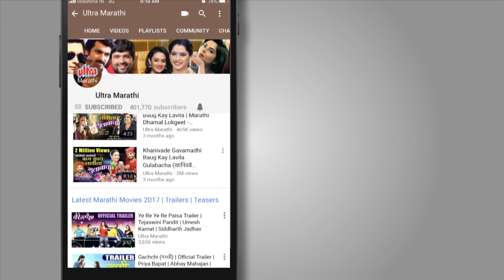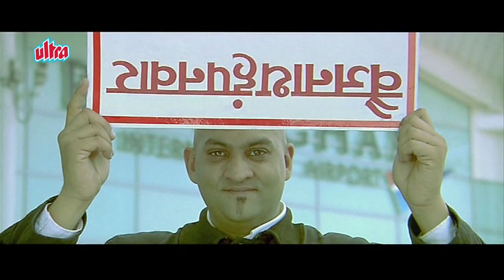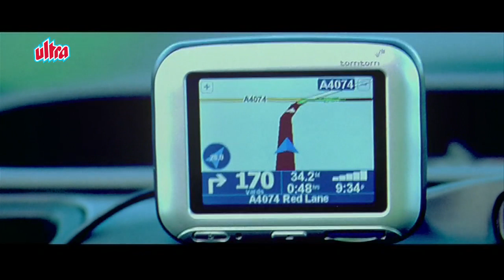Best Of Bharat Jadhav | Mukkam Post London Comedy Scenes Compilation | भरत जाधव बेस्ट कॉमेडी सीन्स